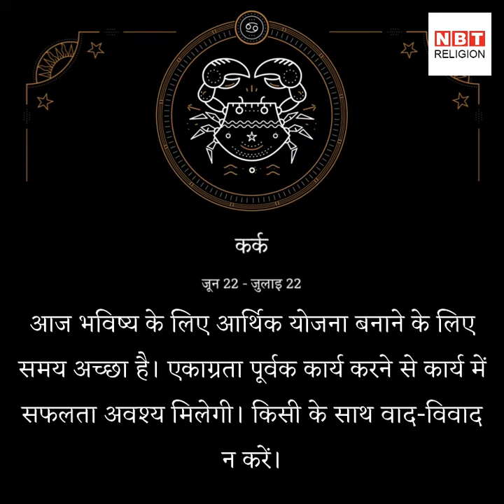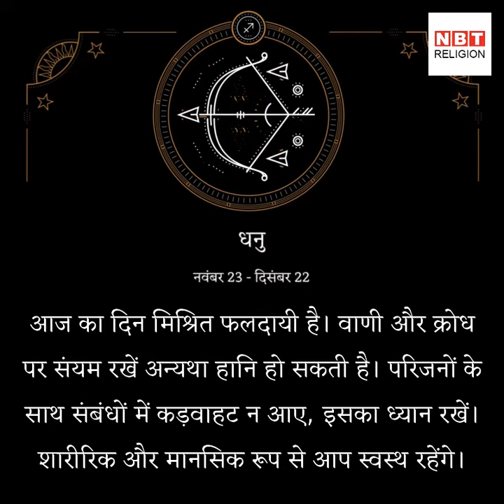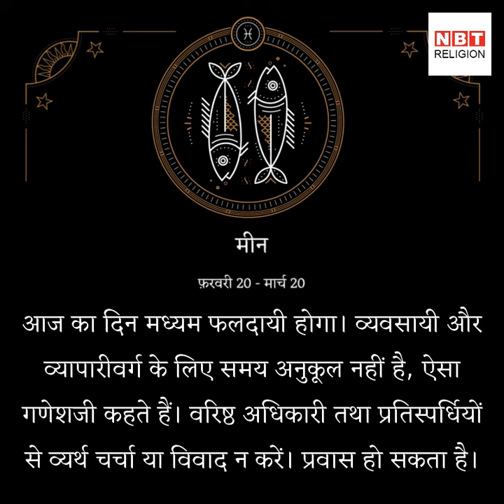राशिफल 14 अक्टूबर 2018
दिन आपके लिए मिश्रित फलदायी होगा। बाहर के खान-पान में सावधानी बरतें अन्यथा स्वास्थ्य बिगड़ने की आशंका है। कार्य समय पर पूरे करें। व्यवसाय में भी संभलकर चलने की गणेशजी सलाह देते हैं।